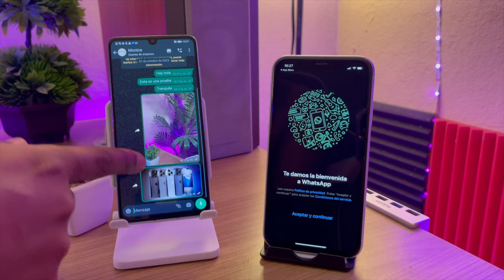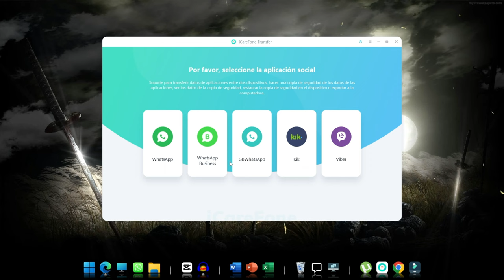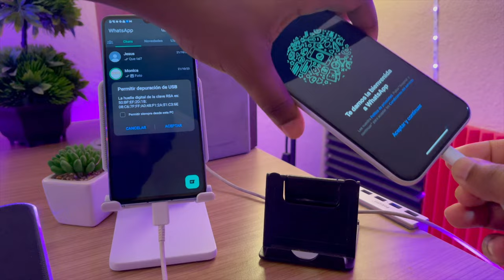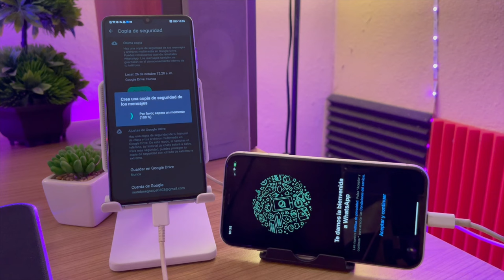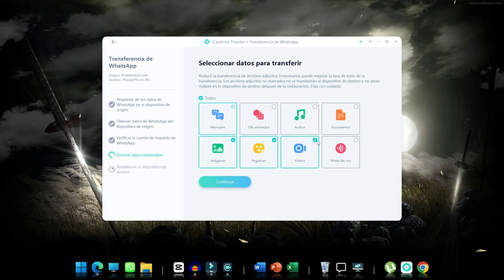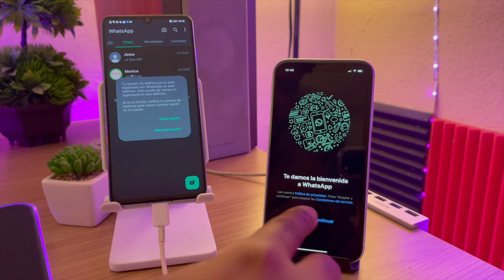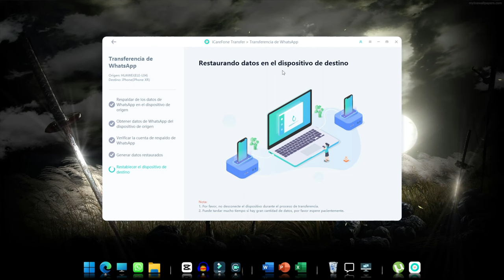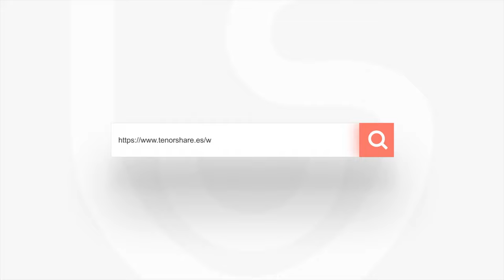Transferir mensajes de WhatsApp de Android a nuevo iPhone 15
Hola a todos, bienvenido a nuestro canal, después de actualiza iOS 17 o compra iPhone 15, encontra que quick start no puede transferir los datos de WhatsApp fallido. Y hoy te muestra cómo transferir mensajes de WhatsApp de Android a iPhone

iCareFone Transferencia: la forma más rápida de transferir, respaldar & restaurar datos de WhatsApp & WhatsApp Business

Marca de tiempo:
00:00 Introducción
01:49 Paso 1: hacer copia de seguridad de WhatsApp en Android
02:50 Paso 2: respaldar WhatsApp en Android
04:20 Paso 3: seleccionar datos para transferir
06:52 Paso 4: transferir WhatsApp con éxito

📃 Artículo relacionado: 2023 Las mejores formas infalibles de pasar WhatsApp al nuevo iPhone 15/14